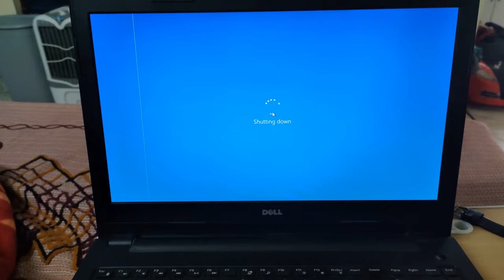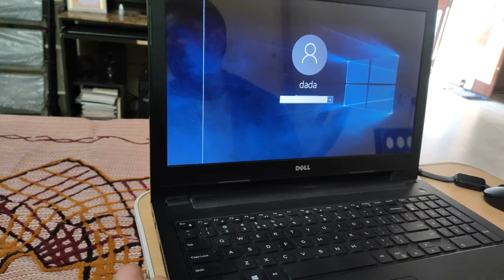windows stuck on shut down / restarting page, error solve in one command.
Hello friends

We will show you solution of software and technical infromation about our life use product and review of products and vlogs.
If you like the our videos and you got some information and solution of any product or software please subcribe our channel and share the vidoes with your friends and family